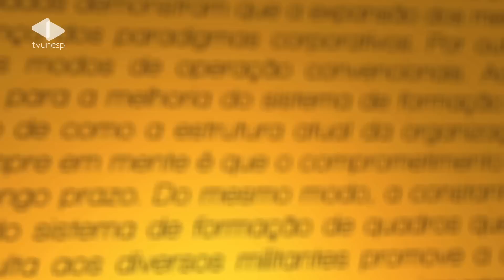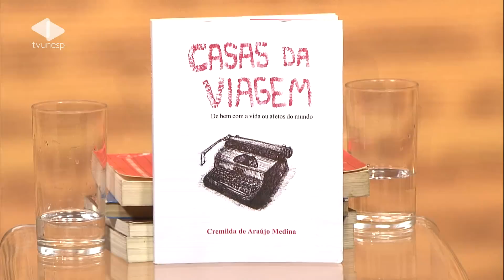Diálogos | Jornalismo e Imprensa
O papel da imprensa e dos jornalistas é o tema do 'Diálogos' dessa semana
O que é jornalismo? E qual a sua influência para a sociedade? As respostas estão no programa "Diálogos" desta quinta-feira (23). Nossa convidada é a jornalista e professora renomada da área, Cremilda Medina, da Universidade de São Paulo (USP).
Com 70 anos de idade, Cremilda vivenciou a prática jornalística e escreveu livros que atuam na formação dos profissionais de jornalismo. Ela defende o papel da universidade para o desenvolvimento do senso crítico dos alunos que pretendem ser jornalistas.